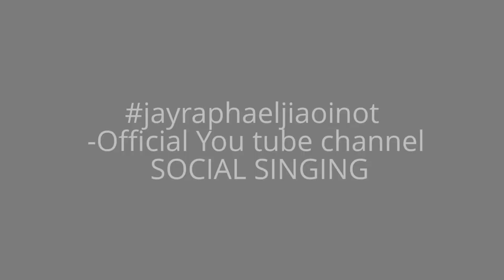DARK HORSE:Jay Inot[COVER]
Ok I can see the satanic side. But is it that hard to believe its about a love possibly. She knows she is attractive and would lure him in and she ultimatum hims into making her his aphrodite and warns him not to make her an enemy. And the lines of a perfect storm can be a strong love and once your mine theres no going back meaning once we do this and fall in love we will never fall out. This love will make you levitate that screams love story. Albiet this does have a darker borderline satanic love story sound but it can fall into a love story too I feel

She swears by it but if you break her heart
She turn cold as a freezer